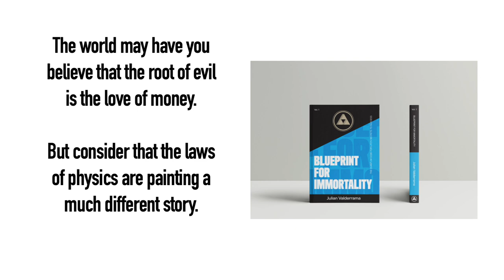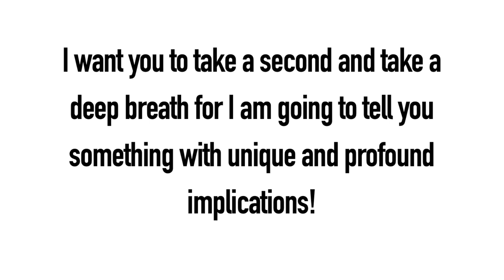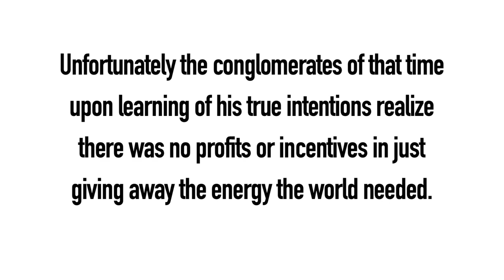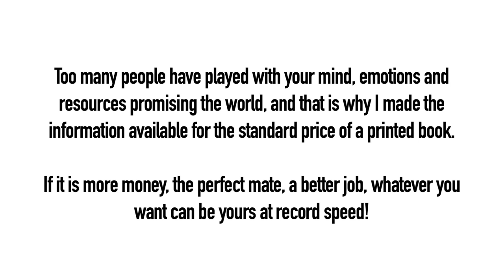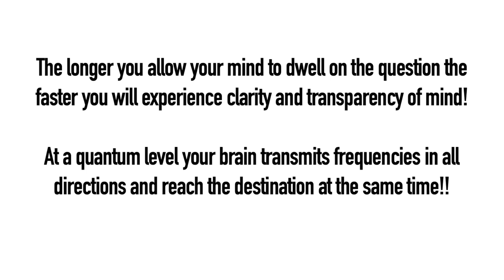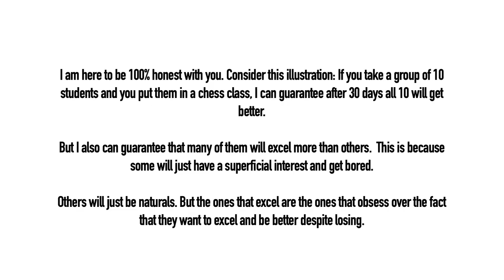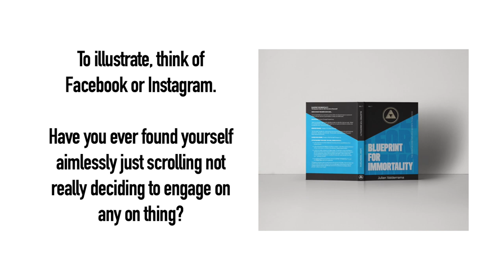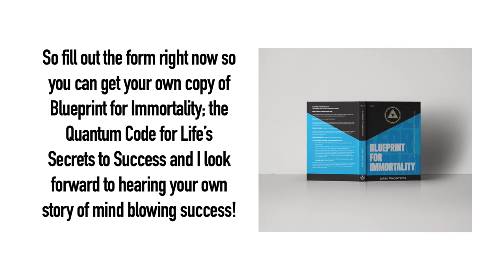The Quantum Code for Life's Secrets to Success; Blueprint for Immortality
This Book Will Help You Amplify Performance And Break Through Your Unique Life And Business Challenges While Tearing Down The Barriers That Are Constantly Holding You Back From That Next Level‼️

Add your own hard copy to your personal library.